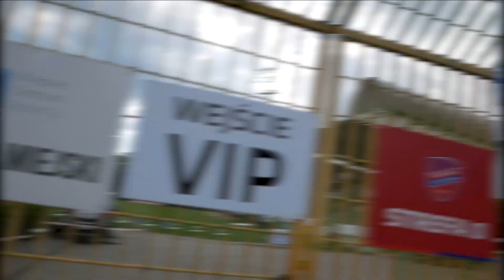Kulisy RCZZAG 🎥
Zapraszamy na kulisy ze spotkania 30. kolejki PKO Ekstraklasy, w którym KGHM Zagłębie zmierzyło się z Rakowem Częstochowa🎥